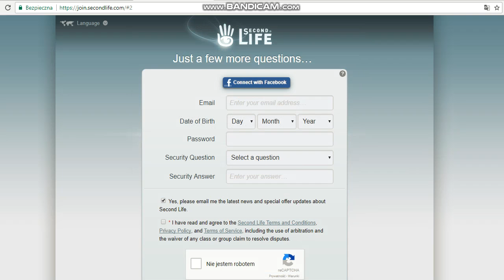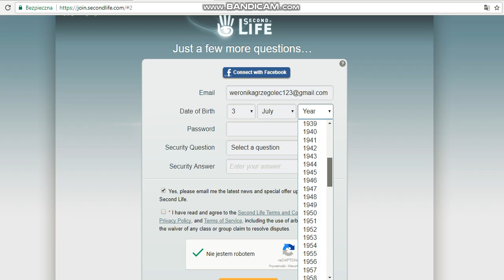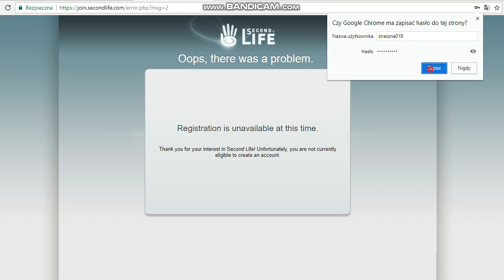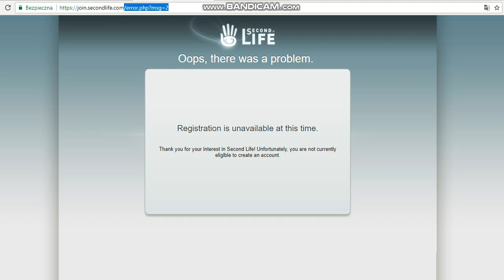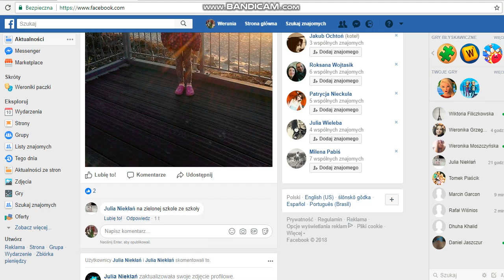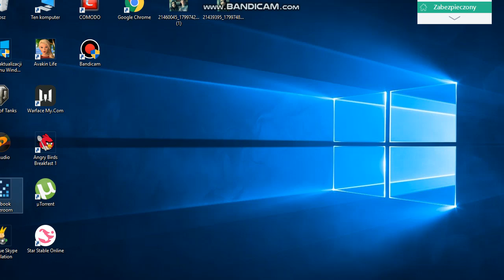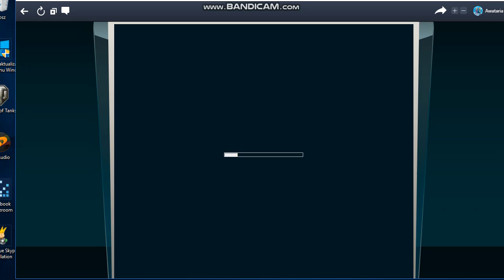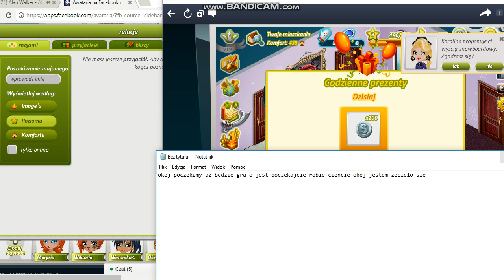Avakin life ♥ ♥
prosze was prosze o subki i like prosze bedzie mi milo